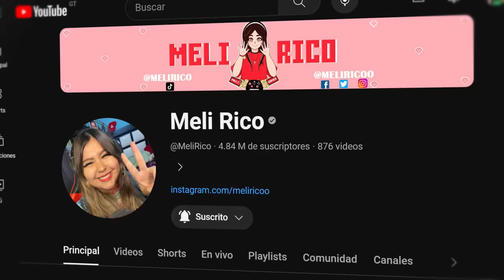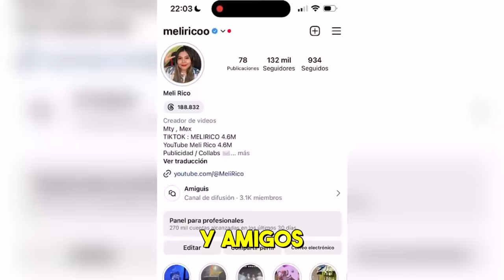LA MAESTRA SE ROB0 a SANTA CLAUS(Scary Teacher 3D) -Meli Rico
Hoy Meli la gamer estará jugando un capítulo más de scary teacher